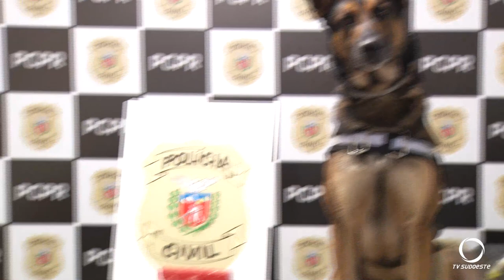Polícia Civil de Coronel Vivida realiza prisões por tráfico ilícito de drogas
Segurança: Duas pessoas foram presas por tráfico de drogas em Coronel Vivida. A ação contou com apoio de cães farejadores na localização das drogas.